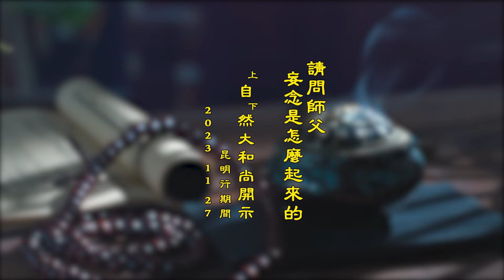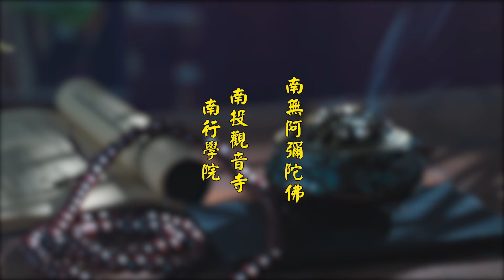妄念是怎麼起來的？自然大和尚昆明行期間開示